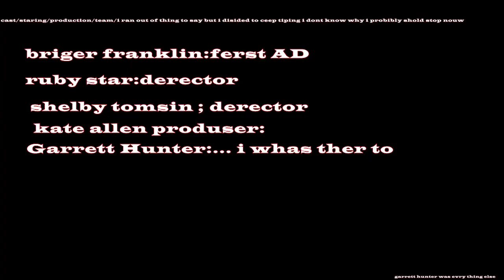Garrett Hunter -- Kona Ice Commercial